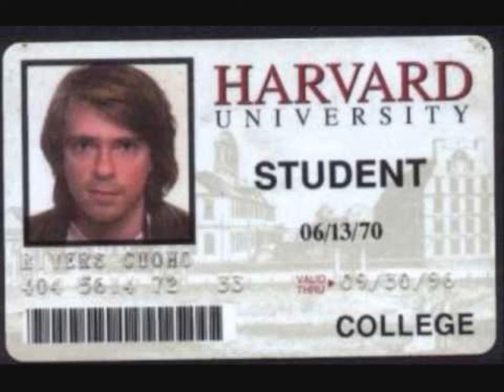Homie -Hey M'Darlin'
live track performed during weezer's hiatus